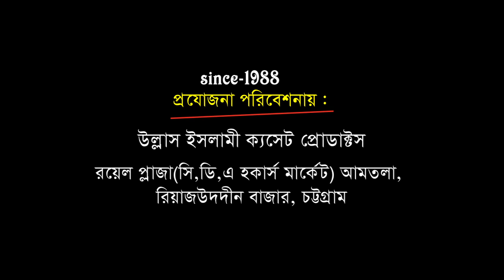একটি সুন্দর নছিহত | Allama kazi Mohammed Shadur Rohman Hasemi | Bangla Waz | Ullash Icp | 2020